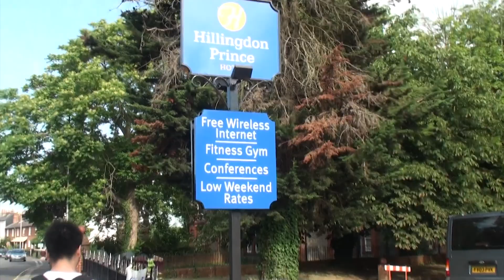The Real London Bridge?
The picture in my thumbnail is actually Tower Bridge in London, but so many tourists mistaken this as the London Bridge (*Headaches*). This video I show the actual London Bridge and the Tower Bridge.

In this video, we traveled from Reading to London, maybe I'll show Oxford in another future video.

My last few episodes show me eating weird stuffs across few different countries, but unfortunately, in London. Every food is normal. Hope you guys like this simple vlog.

(As you guys know, I've exhausted my Sub Count trying to support small YouTubers. So I'm using Intros and YouTube Community Postings to help move your channels forward. Hope you guys can appreciate that)